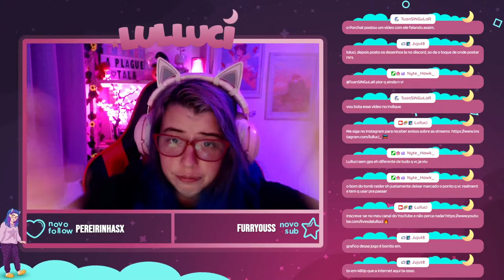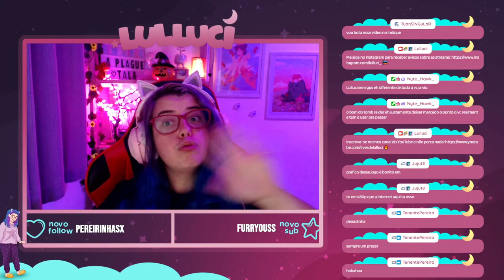#3 A Plague Tale: Innocence - Cap 6, 7 e 8: Bens Danificados, O caminho diante de Nós e Nosso lar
Mais informações do vídeo abaixo:
⭐Capítulos:
00:00:00 Resumo
00:03:45 Cap. 6 Bens Danificados (Damaged Goods)
00:33:06 Cap. 7 O caminho diante de Nós (The Path Before Us Walkthrough)
01:47:25 Cap. 8 Nosso lar (Our Home)
02:07:11 Despedida do vídeo

Colecionáveis que peguei durante esse vídeo:
🌸Flores:
00:42:22 Espinheiro Branco
02:03:57 Erva-de-São-João

🎁Presentes:
01:26:45 Vinagre dos quatro Ladrões
01:59:51 Crisol Alquímico

🔍Curiosidades:
00:28:32 Declaração de Guerra
01:52:12 Iconografia

🔹Troféus/Conquistas que você pode pegar com este jogo:

Caçadora de Curiosidades (Encontre 13 curiosidades)
Colecionadora de Curiosidades (Encontre todas as curiosidades)
Irmãzona (Encontre todos os presentes)
Botânica (Encontre todas as flores)
Herbalista (Encontre 6 flores)